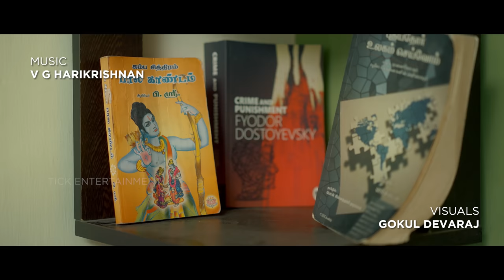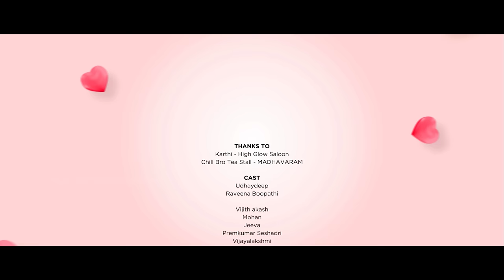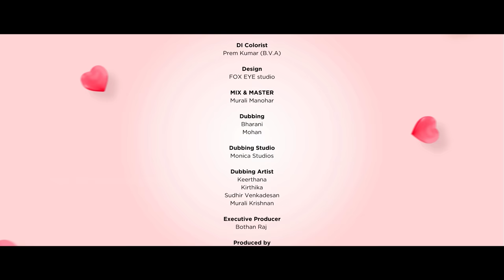Forever And Ever - Episode 5 | Love Story | Best Tamil Web Series | TICK Entertainment - Tamil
Udhay and Mila, a young couple having a Live-in relationship against their parents will, their smooth relationship leads to a rough path due to Udhay's behavior

will they join hands???

Produced by – T.S.Ranganathan and Abhishek Prakash
Written and direction – Sree Barath .B
Editing- Pakash S
Dop – Gokul Devaraj
Direction team:
Venkadesa Perumal
Praveen raj
Vibho
Design- FOX EYE studio
MIX & MASTER-MURALI MANOHAR
SFX & VFX
S.Prakash
Mr.Music Touch Studios
DI SUPERVISOR – Kirubaraj Prince
DI colorist- Premkumar (B.V.A)
Dubbing studio-Monica Studios
Dubbing artist
keerthana
kirthika
Sudhir venkadesan
Murali Krishnan
Assistant cameraman
Sathish kumar
Hariharan.PA
Executive producer
Bothan Raj